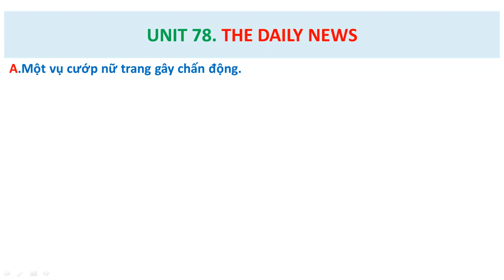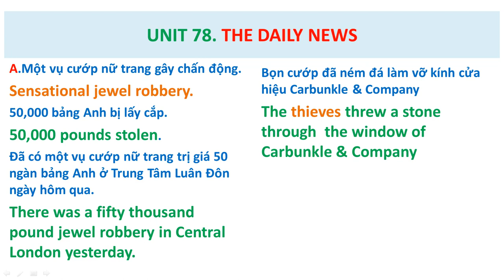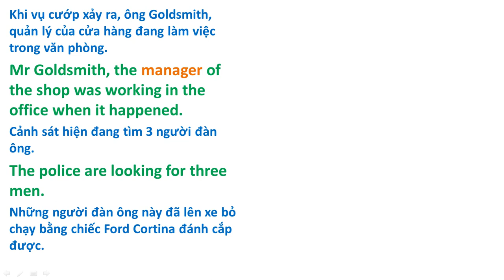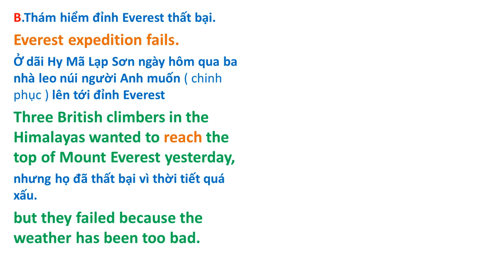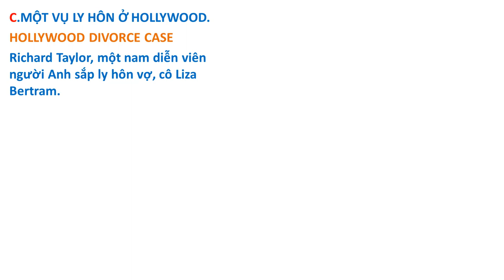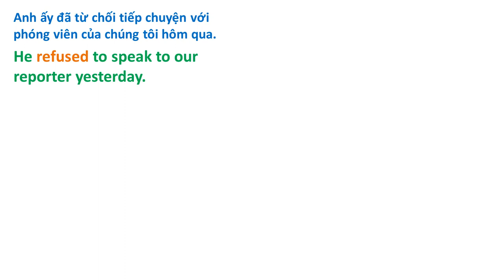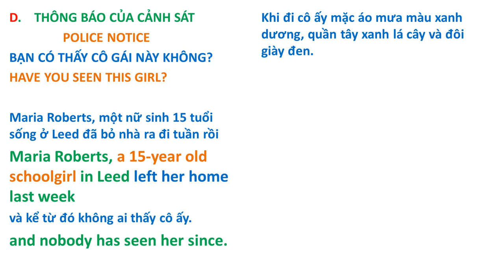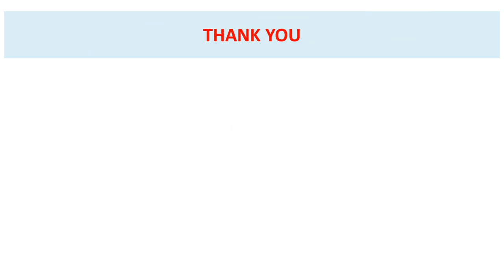Bài 78 ( Streamline 1 ) The Daily News.